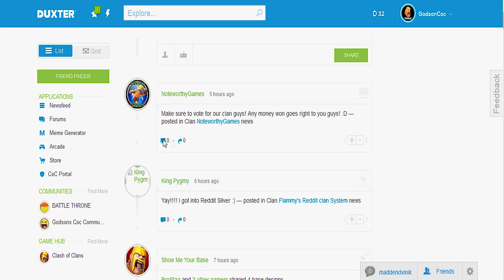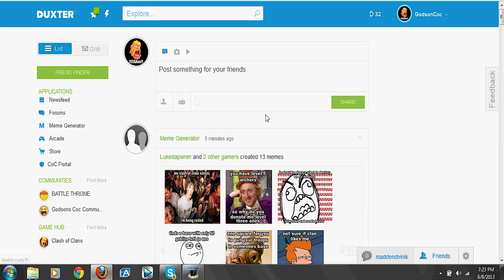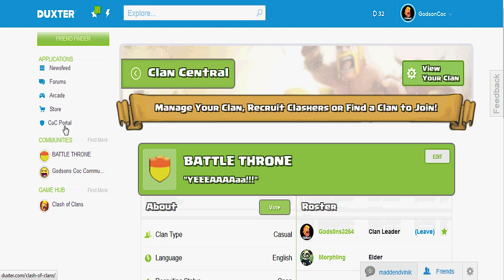Clash of clans - Duxter ( coc community website )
join duxter, register your self and win prizes!!!.
Vote for battle throne each day so we can gEt dAT moNie YEEEAAAaa!!